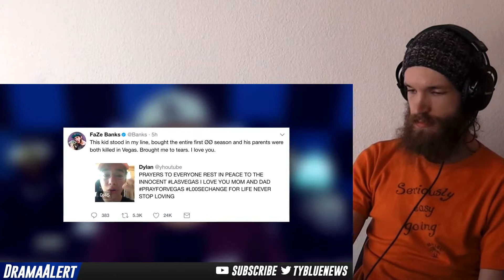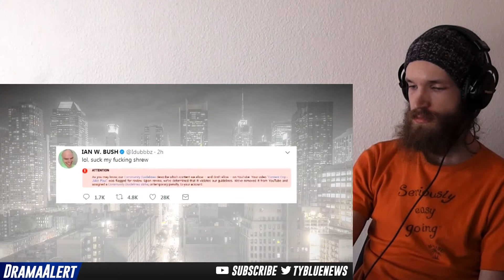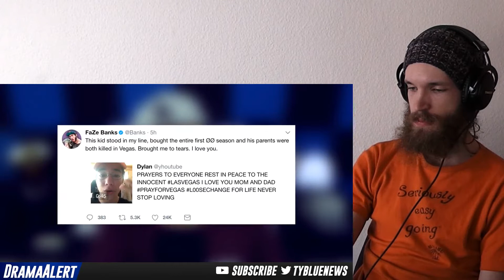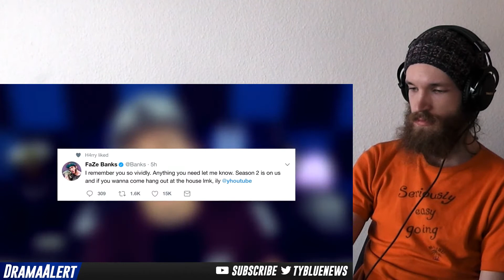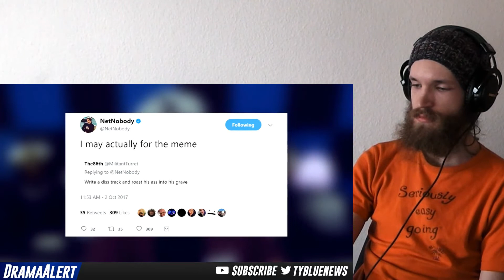iDubbbz Content Cop On RiceGum! DramaAlert NetNobody DISS TRACK On His Dad? - ... CRAZY REACTION!!!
This is a "iDubbbz Content Cop On RiceGum! DramaAlert NetNobody DISS TRACK On His Dad? - FaZe Banks" CRAZY REACTION!